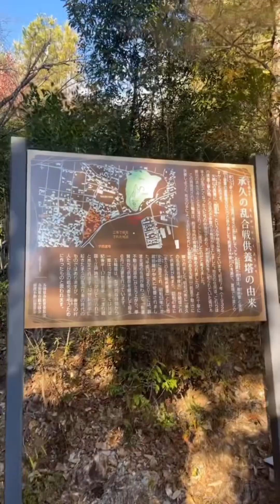Butsuganin Temple - Maedo Fudoson - Kakamigahara, Gifu 🇯🇵👦🏻💙(2023-11-25)